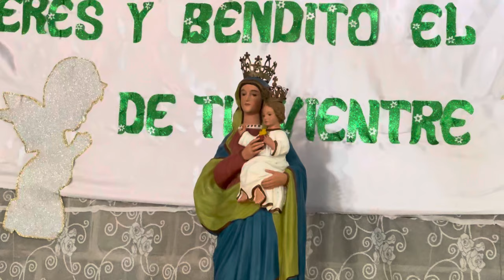La Santa misa de las Marias Santa Lucía en su fiesta patronal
Honduras